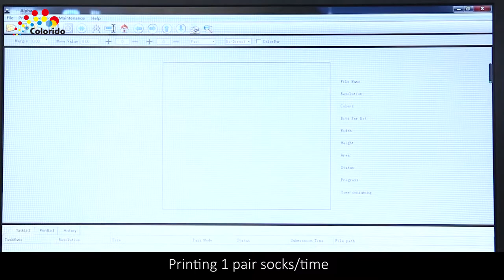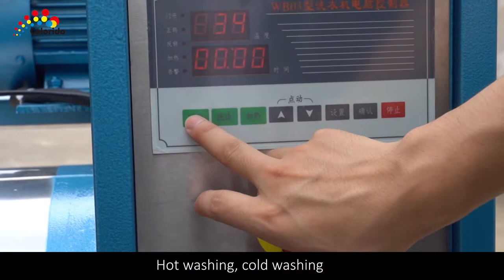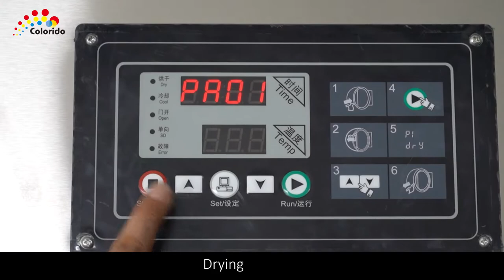Cotton socks making process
Hello guys, this time. I'm bring out for you socks Manufacture here You will get cheapest socks hope you like this video.
If you are interested in digital printing, then please follow us, we will continue to bring you the latest news of digital printing.
We look forward to your interaction with us!